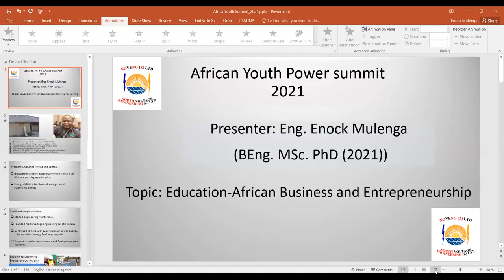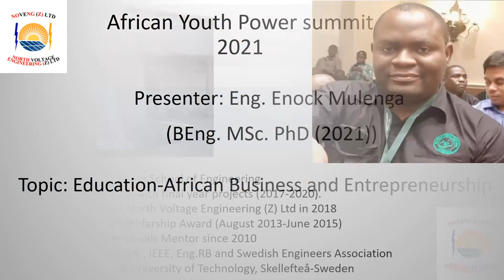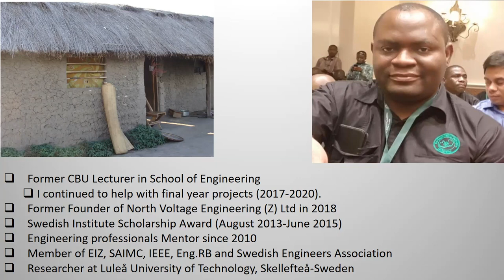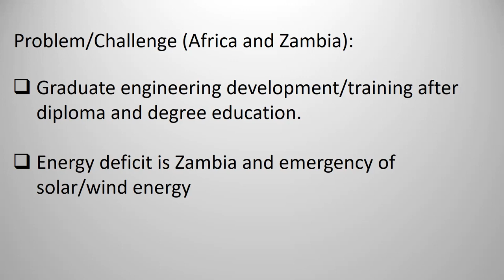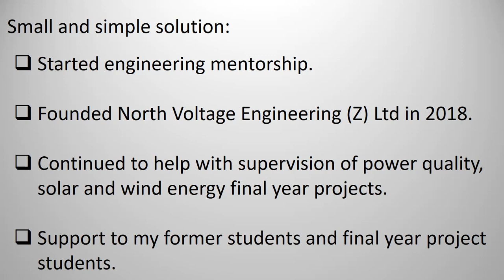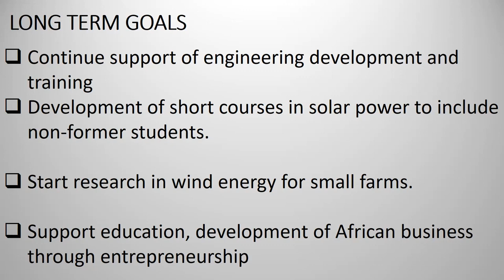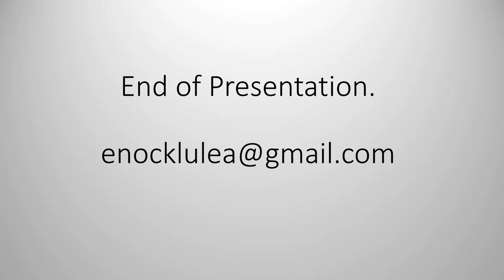African youth Power summit 2021 @ Youth United Council of India (YUCI)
I did a presentation on Education-African Business and Entrepreneurship at an online African Youth Power summit 2021 organised by the Youth United Council of India (YUCI). I highlighed briefly about my background and the founding of North Voltage Engineering (Z) Ltd which is striving to provide skills in renewable energy and power quality to graduates in Zambia, a country in Africa. Professional education is important. It is also cardinal when combined with skills set. Mentoring plays a key role in ensuring graduates get the needed experience and acquire skills that can lead to start-up businesses in Africa.